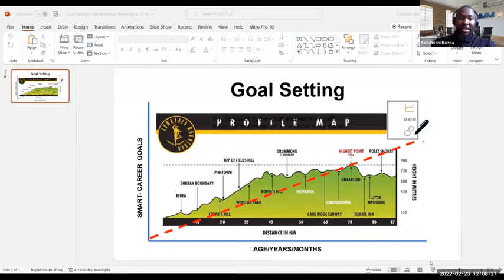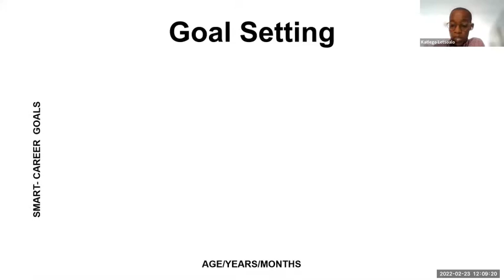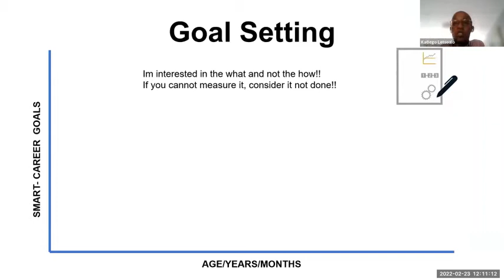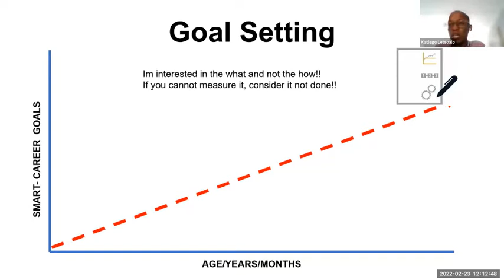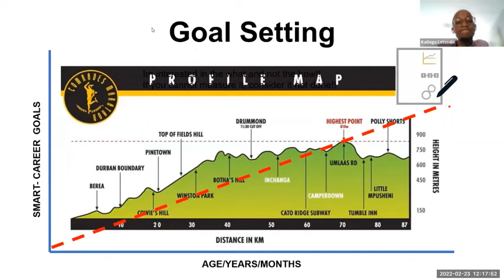SAIMM YPC Lunchtime Webinar: Goal Setting: Let’s hear from our young professionals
This webinar took place on the 23rd of February 2022 and it was chaired by Kondwani Banda.